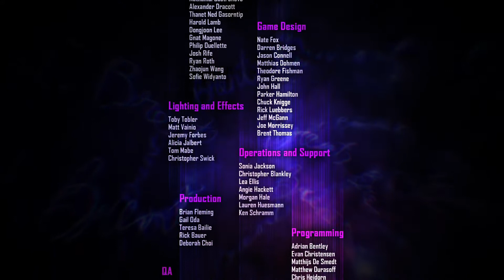inFAMOUS: First Light Review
Approaching Nirvana allows Youtubers to use their music for commercial and noncommercial uses, even while running ads on YouTube. If you still need proof here is a video of their's stating this: